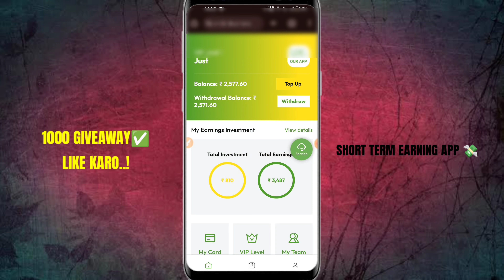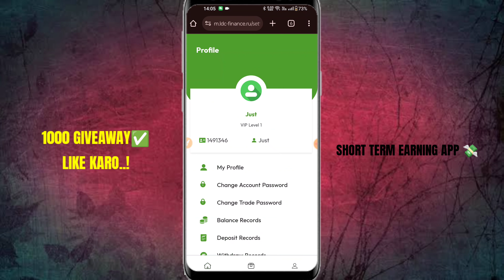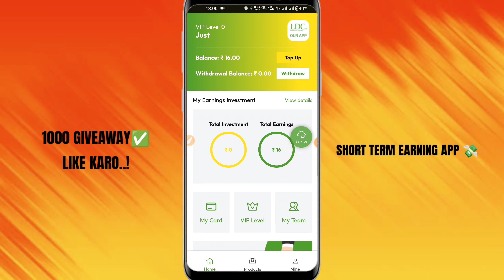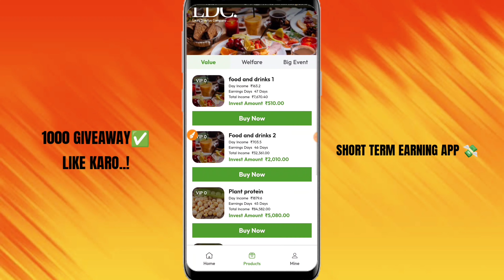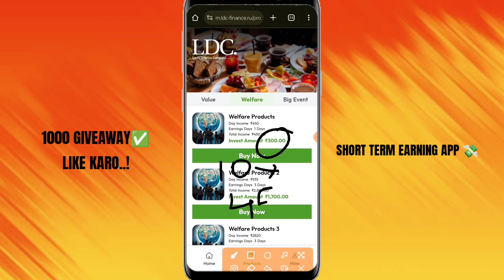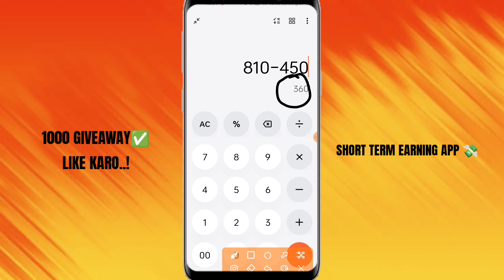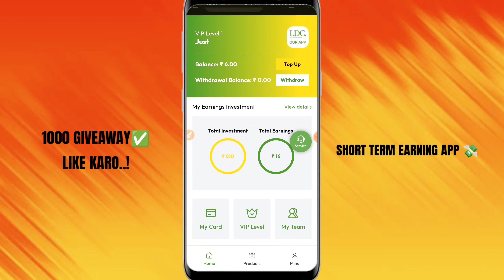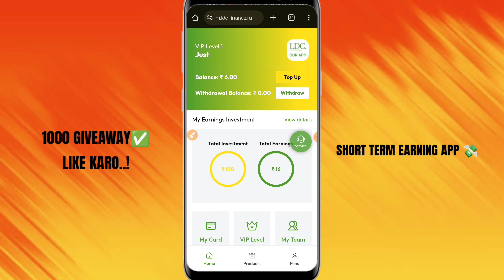🚀💥என்னோட 3 DAY வருமானம் ₹4,700/-😱⁉️Best Earning Apps 2024 Tamil | No Invest | EARN MONEY ONLINE 2024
In This Video I Will Discuss About A New Money Earning App With I Attached My Own Payment Proof of ₹4,700rrs In 3 Daya And A Live Withdrawal showed live Paytm proof aslo I Earned With No Investment Everyone Must See And Earn Fast This Video Helps How To earn Money Online In Tamil and also Online Jobs At Home In Tamil & Earn Money Online In Tamil No invest online job this is make money online in 2024 this is best online job ever must use this everyone 100% trusted money making app என்னோட 3 DAY வருமானம் ₹4,700/-Best Earning Apps 2024 Tamil  No Invest  EARN MONEY ONLINE 2024

App Link :👇✌️💵

Use The Above Link And Register & Earn. !

Telegram Updates👇
Join Telegram Get Latest Updates:👇🥳